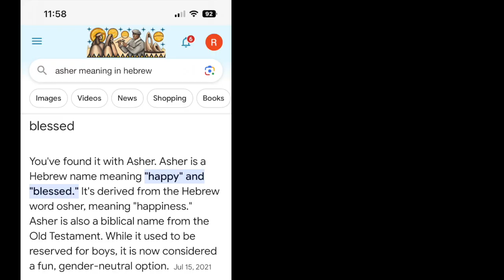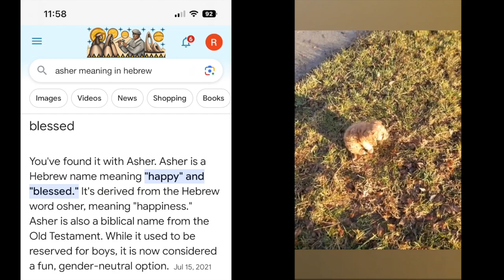meet my cavapoo | artiest diaries